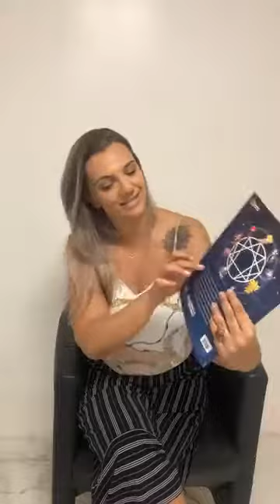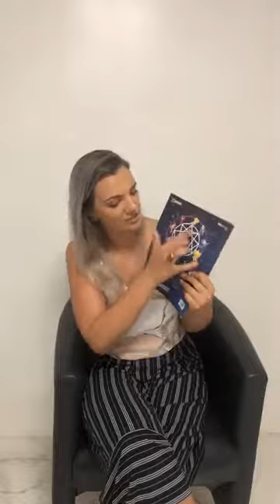Quer descobrir seu perfil no Eneagrama?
Assista essa live que realizamos no Facebook, falando sobre todos os perfis no Eneagrama e como eles funcionam!!!